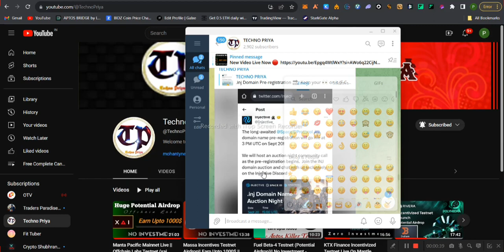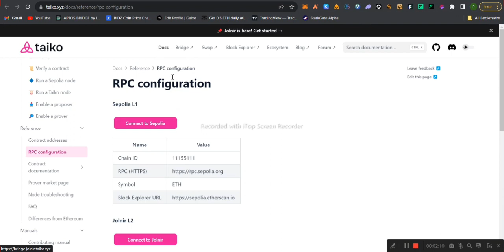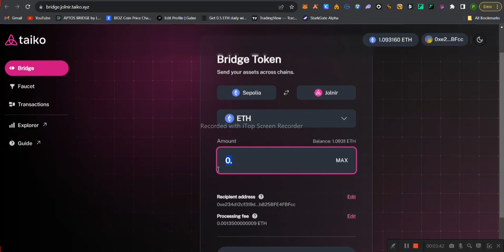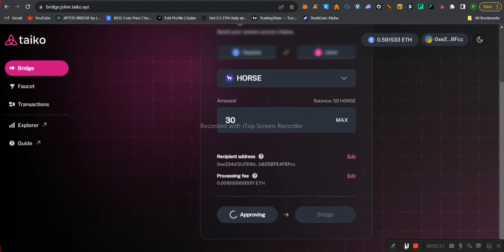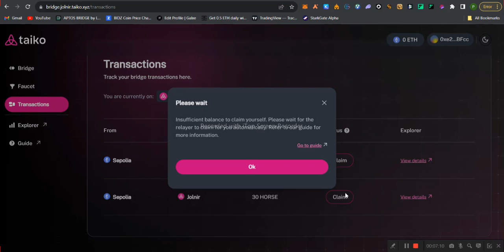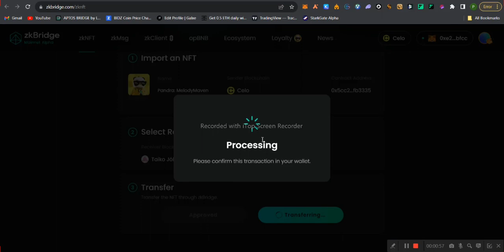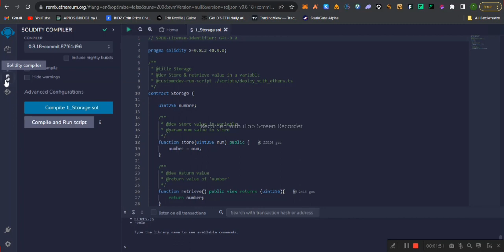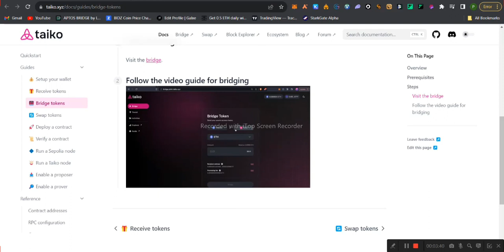Taiko Alpha Testnet 5 Live - Full Guide ||Incentivized Testnet| No Investment With Garrented Profit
Hi, This is Priya , Now you are watching Techno priya Youtube channel.

All useful links are in telegram channel Join fast

Be support. 👍

Techno priya and any person associated with this channel accepts no liability for any kind of content uploaded on this channel or responsibility for any
direct, indirect, Implied, punitive, special, incidental or other consequential damages, arising, directly or indirectly on account of any action taken based on the information provided on this channel. We request people not to take our content too seriously & we sincerely apologize for any such hurt our video might have caused.